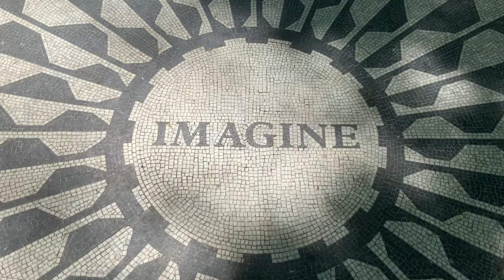Central Park, NYC | Free 4K Stock Video